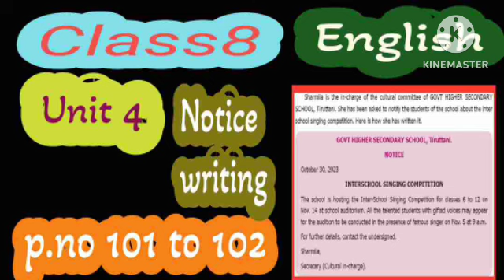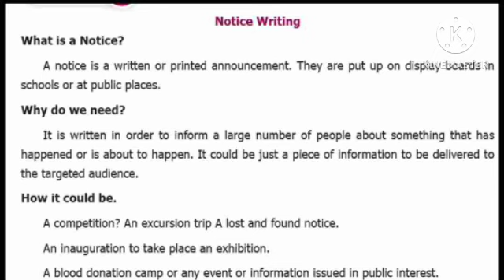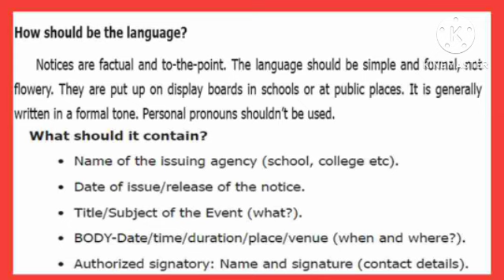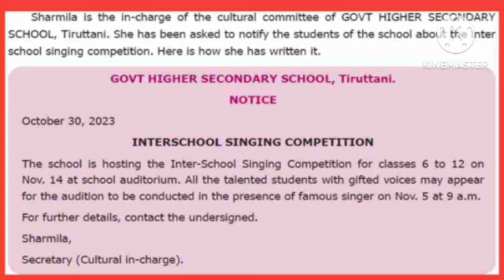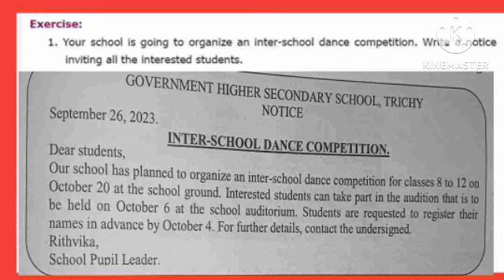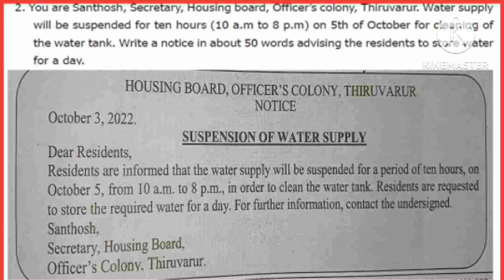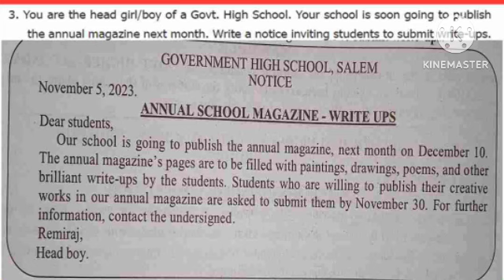🌟Class8 English Unit4 Notice writing p.no 101,102✨